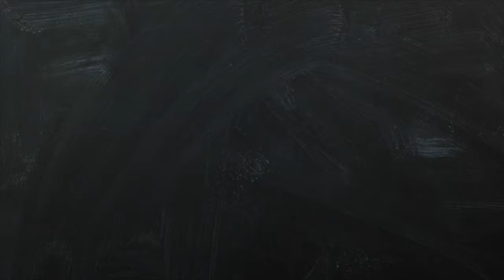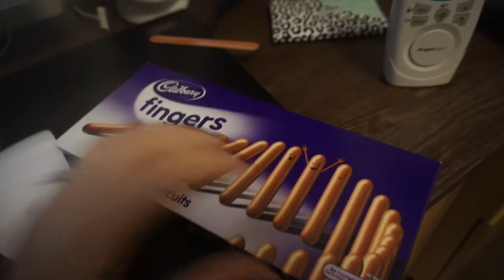HORMONES BE CRAZY || DailyJones